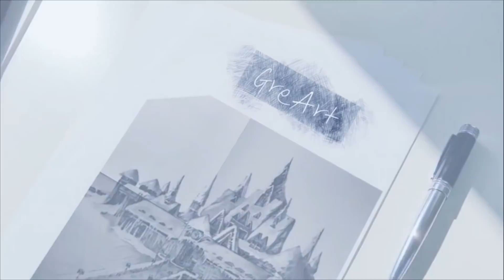oil pastel drawing_candle in the glass 오일파스텔로 향초 그리기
Hi! I drew candle in the glass
with Oil pastel.
Please enjoy it! Thank you so much.

[Drawing tools]
gallery soft oil pastel 72 colors
170g drawing paper

Plus you support me! I appreciate you!